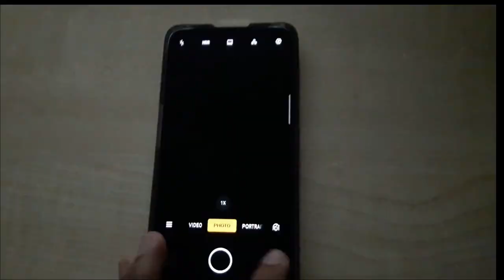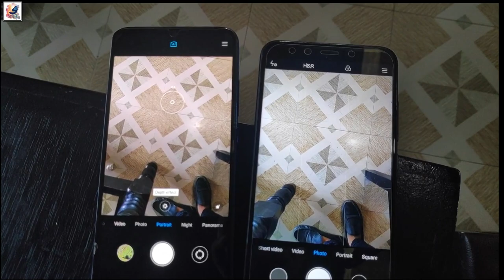Xiaomi Mi A3 VS Xiaomi Mi A2 Detailed Camera Comparison Test | 32mp VS 20mp Selfie Camera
Xiaomi Mi A3 VS Xiaomi Mi A2 Detailed
Camera Comparison Test | 32mp VS 20mp Selfie Camera
Hello Everyone, I am shahadat Hossain Sazib,
You can see the Unboxing, Review, Camera Comparison Test, Speed Test,Camera Trick's, Time-lapse and Cinematic Video and Game Review in this channel.

I'm back again Another video.Today Video About is Xiaomi Mi A3 or Mi A2 Camera Comparison Test.

■Xiaomi Redmi Note 8 Google Camera VS Stock Camera Comparison | After New Software Update Note 8 Dec

●Xiaomi Redmi Note 8 48 Megapixel VS 12 Megapixel Camera Comparison Test | 12mp VS 48mp redmi note 8

■Xiaomi Redmi Note 8 VS Huawei P30 Lite Camera Comparison Test | 48MP VS 48MP Camera Comparison Test

■Vivo s1 vs Focophone f1 vs Mi A2 Camera Comparison | Vivo vs Focophone vs Mi Camera Comparison Test

●Xiaomi Mi A3 Stock Camera VS Google Camera | Mi A3 GCAM VS Mi Camera Comparison Day,Low Light,Night

Mi A3 MAIN CAMERA
Triple:-48 MP, f/1.8, (wide), 1/2", 0.8µm, PDAF
8 MP, f/2.2, 13mm (ultrawide), 1/4", 1.12µm
2 MP, f/2.4, depth sensor Features LED flash, HDR, panorama
Video:-2160p@30fps, 1080p@30/60/120fps
SELFIE CAMERA
Single:-32 MP, f/2.0, 0.8µm Features HDR
Video:-1080p@30fps

Mi A2 MAIN CAMERA
Dual:- 12 MP, f/1.8, 1/2.9", 1.25µm
20 MP, f/1.8, 1/2.8", 1.0µm, PDAF Features Dual-LED flash, HDR, panorama
SELFIE CAMERA
Single:- 20 MP, f/2.2, 1/2.8", 1.0µm Features LED flash, Auto-HDR
Video:-1080p@30fps

mi a3 vs mi a2 camera comparison,
mi a3 vs mi a2 camera,
mi a3 vs mi a2 camera test,
mi a3 vs mi a2 camera sample,
mi a3 vs mi a2 camera quality,
mi a2 vs mi a3 camera comparison,
mi a2 vs mi a3 camera,
mi a2 vs mi a3 camera test,
mi a2 vs mi a3 camera sample,
mi a2 vs mi a3 camera quality,
camera comparison mi a3 vs mi a2,
camera test mi a3 vs mi a2,
camera quality mi a3 vs mi a2,
camera sample mi a3 vs mi a2,
camera comparisonmi a2 vs mi a3,
camera test mi a2 vs mi a3,
camera quality mi a2 vs mi a3,
camera sample mi a2 vs mi a3,